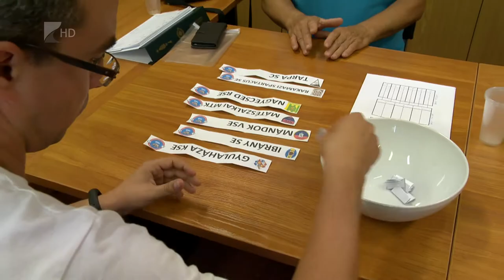Sorsoltak a kupában - Kölcsey Tv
Elkészült a labdarúgó Magyar Kupa második megyei selejtezőkörének sorsolása. A legjobb hat közé jutásért augusztus 21-én a Nagyecsed az Ibránnyal játszik, a négy megyei másodosztályú együttes pedig egymás ellen lép pályára. A hét végén a megyei első és másodosztályban rajtol a bajnokság, ennek kapcsán csütörtökön Baktalórántházán tájékozatót tartanak az érintett csapatok számára.